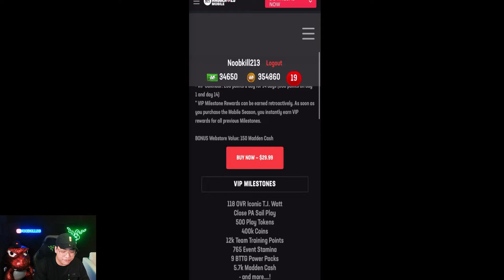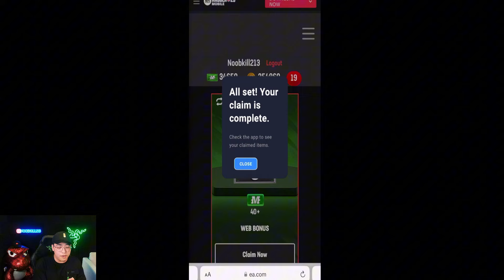Madden Mobile 25 Season 2 Back To The Gridiron!! New 139 OVR Marvel Players!!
Powered By EA GameChanger & RAZER Gaming!!

Thanks

My Gaming Chair Razer Iskur V2 Get One Today!!